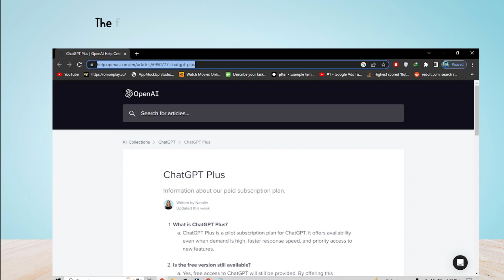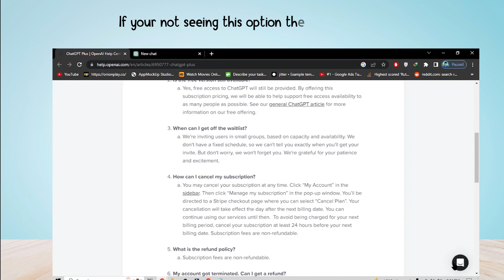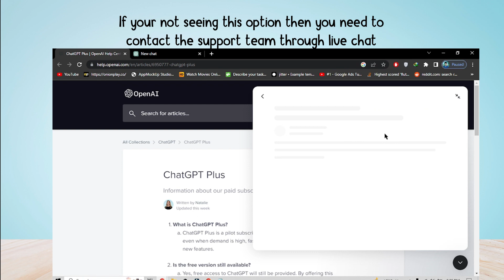How to cancel my subscription in ChatGPT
In this video, you will learn how to Cancel my Subscription in Chatgpt, After watching this video you will be able to cancel your Subscription on ChatGPt.